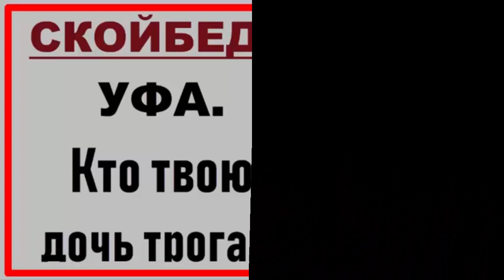Всё НЕПОНЯТНО! Почему оправдали? Почему посадили?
В Уфе оправдали двух полицейских, которых обвиняли в изнасиловании дознавательницы
Суд оправдал Салавата Галиева и Эдуарда Матвеева, а Павла Яромчука приговорил к четырем годам тюремного заключения
Ведущие: Ульяна СКОЙБЕДА, Михаил АНТОНОВ